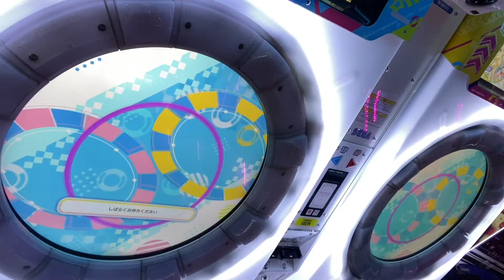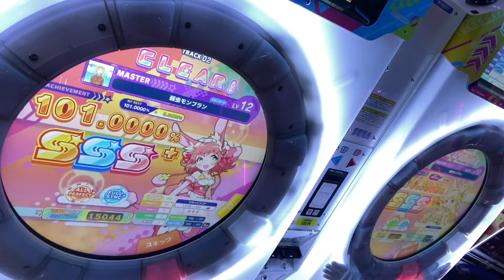弱虫モンブラン AP+